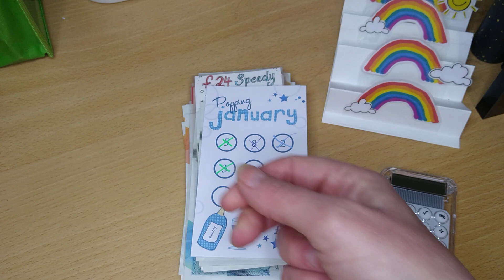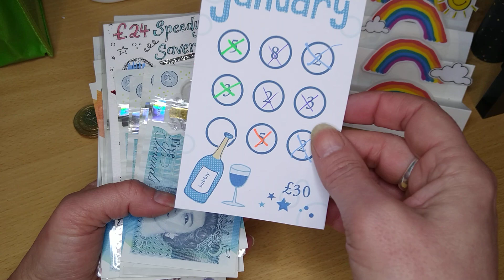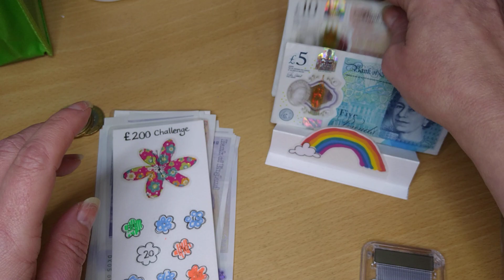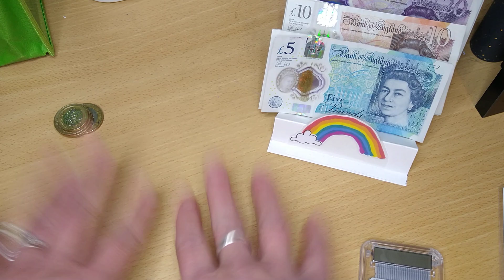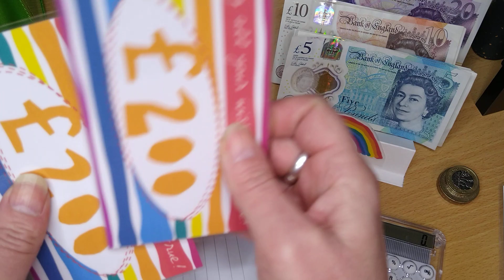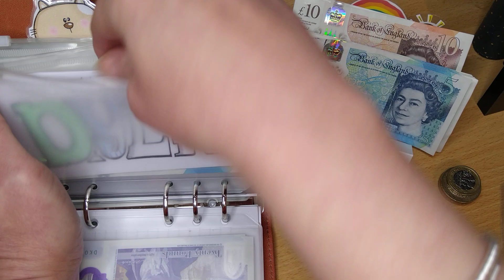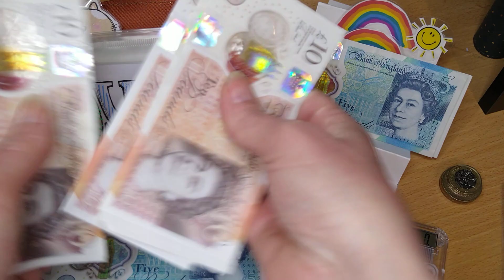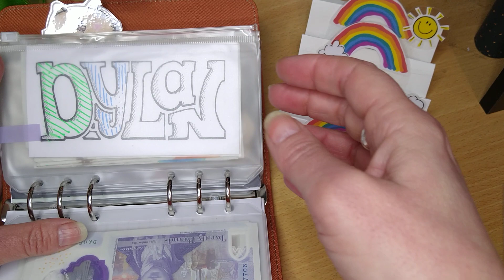£540 Unstuffing and Fully Funding 2 BIG Savings folders!!!!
UNSTUFFING CHALLENGES!! Can't believe I saved £540!! Woo Hoo!!